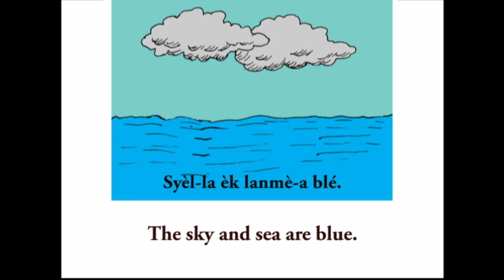PICDIC.128.Blé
Blé: Blue